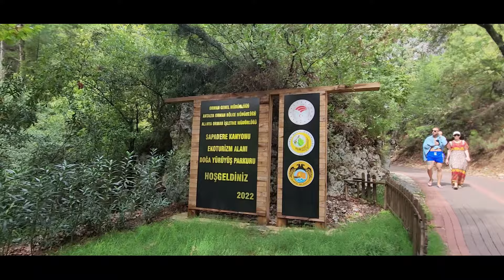SAPADERE CANYON with OLENA MYRONENKO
Yeşilin Adını Aldığı büyüleyici doğal güzelliklere sahip Sapadere Kanyonu; muhteşem güzellikleri ile büyüleyecek. Kanyonun giriş noktasında düşmeye başlayan hava sıcaklığı 350 metrelik yürüyüş boyunca da devam ederek Şelale’ye ulaşınca üşümenize sebep olur. Dik kayaların arasında sadece öğle saatinde görebileceğiniz güneşi size özletecek olan Sapadere Kanyonu mutlaka görmeniz gereken bir doğa harikasıdır.

Alanya İlçesi'nin doğusunda, Sapadere Köyü'nde bulunan Sapadere Kanyonu, 750 metre uzunluğunda olup yaklaşık 400 metre yüksekliğe sahiptir. Sapadere Çayı'nın çıkış noktasında bulunan kanyon üzerine yapılan çelik desteklerle yürüyüş yolu ve kanyon girişinde inşa edilen mesire yeri, kır gazinosu gibi yatırımlar ile kanyon görülmeye değer bir turizm alanı haline getirilmiştir. Alanya’ya 40 kilometre, Antalya Hava Limanı’na 175 kilometre uzaklıkta olan Sapadere Kanyonu'na Alanya-Gazipaşa karayolundan Demirtaş Kasabası'na giden asfalt yol ile rahatlıkla ulaşabilmektedir. Sapadere Kanyonu girişinden yaklaşık 300 metre içeride görülmeye değer bir şelale ve bu şelalenin döküldüğü yerde ahşap ve çelik yapı malzemesi kullanılarak oluşturulmuş, çevreye zarar vermeyecek ve gerektiğinde kaldırılabilecek şekilde inşa edilmiş bir platform bulunmaktadır.

Alanya’nın  yaz sıcağından kurtulup bir nebze olsun serinlemek isteyenlerin uğrak yeri haline gelen Sapadere Kanyonu gerçekten görülmeye değer bir doğa harikasıdır. Sapadere Kanyonu’na gidildiğinde, Sapadere Köyü içerisindeki su değirmenini, ipek dokuma atölyesini görmeden dönülmemelidir. Yaylalardaki karlardan eriyerek gelen buz gibi sularda yetişen alabalıklardan yemeyi unutmayın. Su kenarına kurulu çardaklarda temiz orman havasını teneffüs ederken şehrin stresinin ve gürültüsünün uzaklaşmak da mümkün olmaktadır.